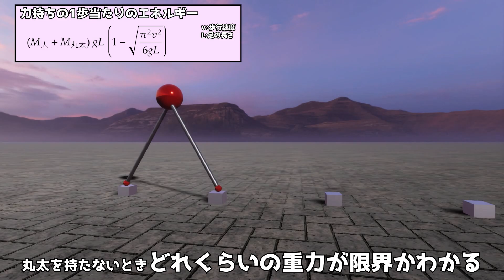人が歩ける重力の限界は？【物理エンジン】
地球の重力の何倍まで人は立ち上がることや、歩行が可能か。

参考資料：
Effects of Exoplanetary Gravity on Human Locomotion Ability
Nikola Poljak, Dora Klindzic, and Mateo Kruljac

字幕はDeepL、またはGoogle翻訳から自動取得してるだけです！（DeepL優先）
字幕が間違っていて、直してやってもいいよという方は、
以下のサイトで協力いただけるとありがたいです。
[amara]
編集協力していただけた言語のみ、字幕を入れ替えています。
「Super Thanks」をしてくださった方、ありがとうございます。